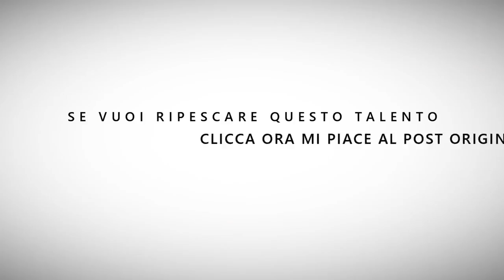Video-appello di Sara Goieli (cantante) per il ripescaggio – Bulli e Pupe (1ª stagione)